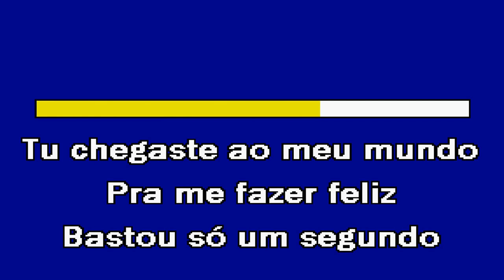APRENDI A AMAR Xavier Karaoke